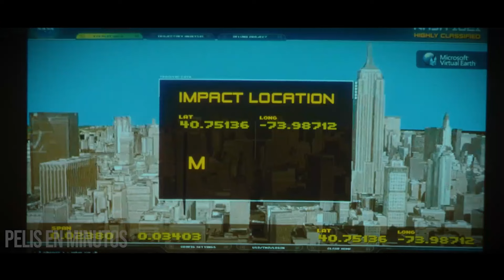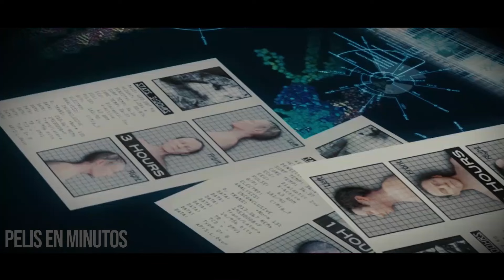Alien llega a la Tierra después de 100.000 años afirmando que es Di0s, pero...